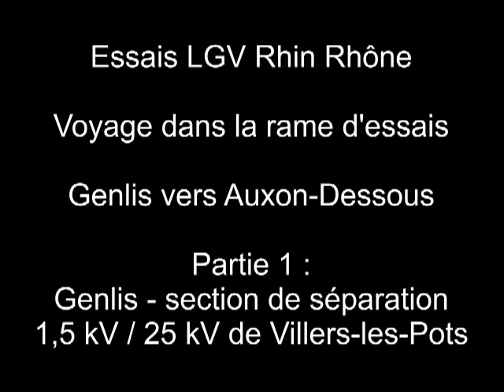LGV Rhin Rhône : dans la rame du TGV d'essais le 18 août 2011, partie 1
Bonjour,

1 mois et demi après mes premières vidéos; me voici à l'intérieur du TGV d'essais de la LGV Rhin Rhône.
Plusieurs marches ont été ouvertes au public le 18 août. Les places ont été données suite au jeu concours de RFF sur le site web de la LGV... et j'ai eu la chance de gagner une place. La journée était une journée de test des raccordements.

Les personnes qui étaient dans la 1ère marche ont eu ceci :
Première marche : Auxon-Dessous (à côté de la gare) - Genlis puis Genlis - Auxon-Dessous

Le train s'est mis à quai à Besançon Franche-Comté TGV le temps que les passagers de la deuxième marche arrivent. En effet, j'ai remarqué en arrivant dans la zone d'embarquement (qui n'est pas la gare Besançon FC TGV elle-même mais la zone des aiguillages après les quais côté Dijon sur la voie 2). Du coup, la rame est allé à quai pour libérer l'itinéraire et le former de nouveau en sens inverse.

Pour moi, c'était donc la même marche mais décalé un peu plus tard dans la journée (départ de 15h51).
En arrivant à Genlis, petite vidéo de RFF récapitulant les bienfaits de la LGV.
D'ailleurs, le conducteur nous a fait un petit excès de vitesse en arrivant sur la ligne classique : 180 km/h sur une ligne à 160 km/h et SANS pré-annonce KVB activée ! En effet, la rame d'essais circule avec 10% de vitesse supplémentaire (160 km/h + 10% = 176 km/h avec une marge de +5 km/h). Au retour, il a par contre bien respecté le 120 km/h (dû à la circulation à contre-sens sur IPCS) jusqu'au raccordement et a accéléré à environ 132 km/h (120 km/h + 10%) avant de passer sur l'aiguille. Pendant ces essais, les systèmes de sécurité (KVB / TVM) sont désactivés.

On a stationné quelques temps ensuite sur la voie d'évitement à côté de la gare TER de Genlis puis on est entré en gare après avoir laissé passé quelques trains : un TGV en direction de la Suisse via Vallorbe et un TER en direction de Dijon. Une fois stationné, un autre TER, c'est fois-ci en direction de Besançon, s'est arrêté à côté de nous à Genlis.

Cette vidéo commence après le départ de Genlis. On est déjà à 120 km/h. La personne de RFF fait une petite présentation des essais. C'est-à-dire qu'il a expliqué qu'il s'agissait d'une rame Duplex Dasye du service commercial qui a juste été truffée d'instruments. Un laboratoire se situe dans les remorques 1 et 2 sur le niveau supérieur. Il explique que les ingénieurs vérifient, par paliers de vitesse successifs à partir de 160 km/h, le bon comportement de la voie et de la caténaire sur la ligne et sur les raccordements.

La première vidéo ici présente ne comporte que la partie après la fin de l'accélération à 120 km/h (le temps que je change de sens quand j'ai vu que la rame repartait) jusqu'à la section de séparation entre la caténaire 1,5 kV et celle à 25 kV où le train est à environ 180 km/h. J'ai ajouté à la vidéo une représentation des différentes signalisations que l'on rencontre. La plupart des images de signalisations proviennent de Carré Web et du site de Thierry Davroux. Certaines ont été modifiées pour s'adapter à la signalisation présente sur la ligne classique (le signal avec la croix de Saint-André notamment et le tableau 160).

La deuxième vidéo arrivera un peu plus tard, soit ce soir, soit demain.

Voilà ! Bonne visualisation !

Mise à jour (septembre 2016) : En repassant sur ma chaîne, je me suis rendu-compte de la présence de multiples coquilles dans la description de la vidéo. Je viens de les corriger.
Malheureusement, j'ai perdu la vidéo de la 2ème partie. Heureusement, d'autres personnes ont ajouté leur propre vidéo.

En tout cas, merci d'être passé sur ma chaîne. Et peut-être à bientôt pour quelques vidéos sur la LGV SEA.